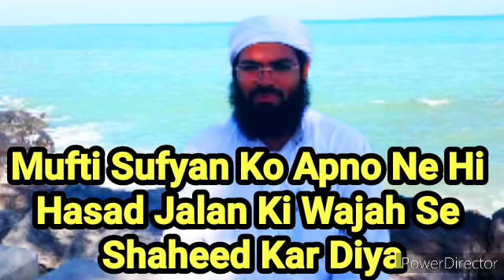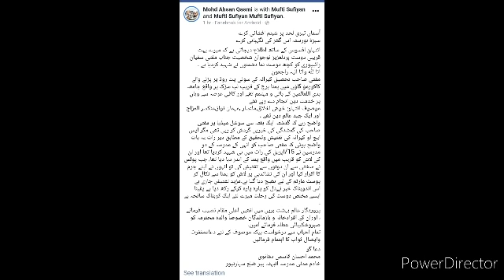Apno Ne Hi Hasad Aur Jalan Me Jaan Leli | Mumbai Me Bhi 2 Bhaiyon Ko Maarne Waale Musalman Hi The